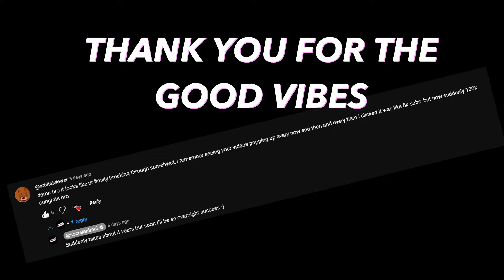Talking to People: I Got it Right in 3 Guesses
Checkout @Confidenceheist from the intro, he randomly interviewed me in the street :)

If you are curious about my "philosophy", checkout these videos :)

1/ About the importance of realizing that talking to people is first and foremost a side effect of expressing yourself.

5/About what we really have in common with people and why talking to strangers can be hard